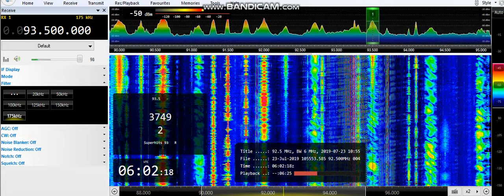(Double hop) 93.5 Red FM, New Delhi 3094km.05:58 UTC 23/07/2019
Local DJ Rokki